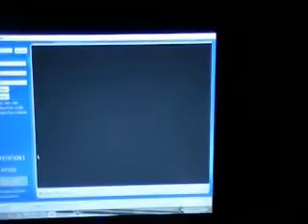Greth and the "HD PVR SET UP AND TEST" Video!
Well, my Sony Vegas bombed out on me last night so I had to convert the video files into WMV files and then download Windows Movie Maker for Vista on my Windows 7 laptop all cause Vegas fails whenever I need it. So I do apologize for the horrible quality. It's because I had to convert the files to a working format for Windows Movie Maker. Enjoy Regardless and see you when the 200th releases!

We were going to do Modern Warfare, but here wasn't any interesting footage. So I used a few clips from Halo 3 cause I didn't feel like sitting here for a hour going through video clips.